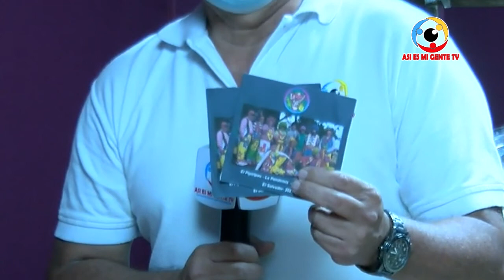LE DAN VIDA A LA ORQUESTA LA CARCAJADA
ROMPIENDO LOS ESQUEMAS DE LAS PRESENTACIONES ANTE EL PUBLICO, MÚSICOS PROFESIONALES SE DISFRAZAN CON PINTURA Y TRAJES DE PAYASOS PARA DARLE VIDA A LA ORQUESTA LA CARCAJADA, Y LLEVAR SU MÚSICA A CHICOS Y GRANDES.